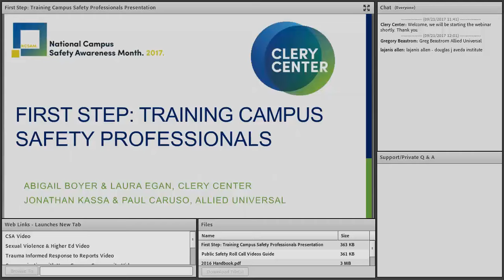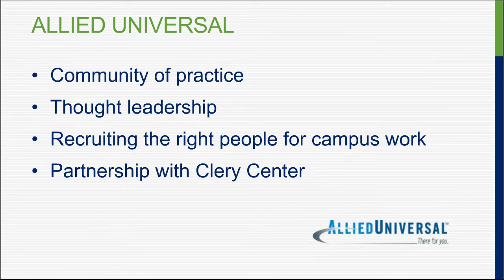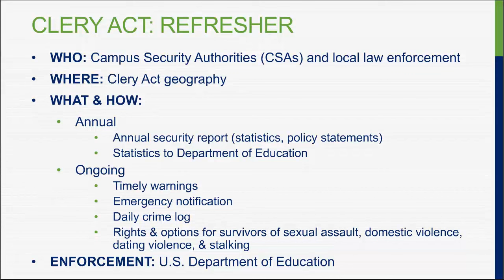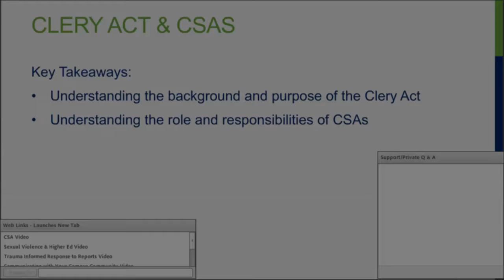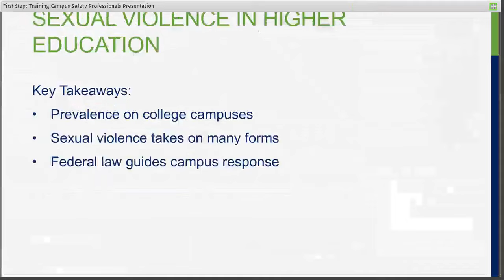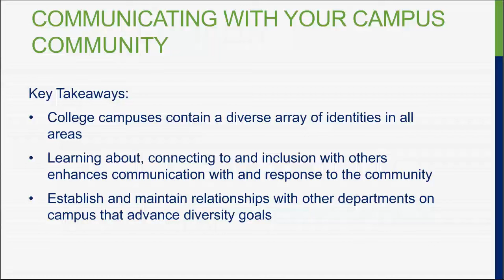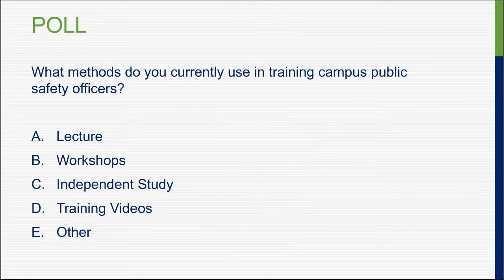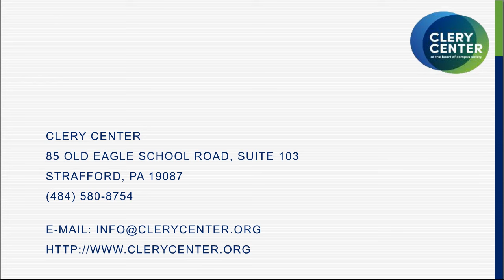NCSAM Series - First Step: Training Campus Safety Professionals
Training campus professionals on various aspects of safety and violence prevention enables informed decision making when it counts. This webinar will air clips from our new free roll call video series created in partnership with Allied Universal (AUS) and give information on how to access and use them at your own institution. AUS will join us and share information on the importance of ensuring staff feel informed in their roles.

View this recording if you are unsure where to start when it comes to training new campus safety professionals or those new to a safety/security role on a college campus or are looking for new techniques or tools for doing so.  You will learn tips to lay the groundwork for your own personalized training programs and find answers to frequently asked questions about how to train your team.

The following Public Safety Roll Call video clips were also referenced throughout the webinar and were viewed interactively during the session.